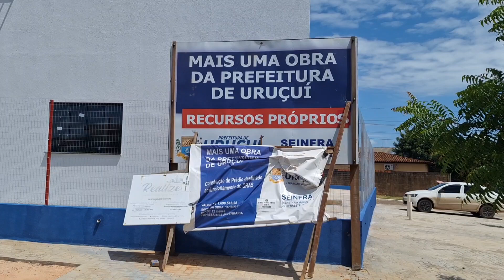Jornalista cobra choca, apresenta a nova sede do cras de Uruçuí-Piauí.